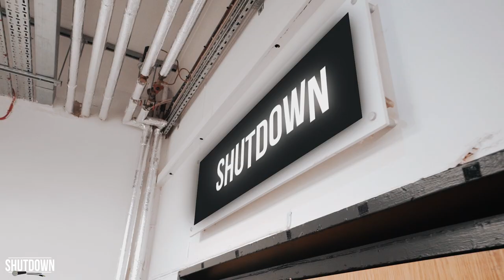youtube video #-CpaGRLnUZo